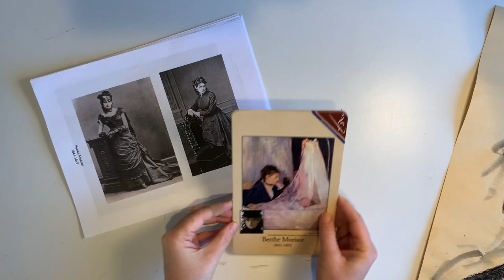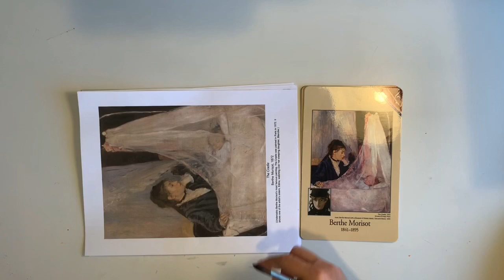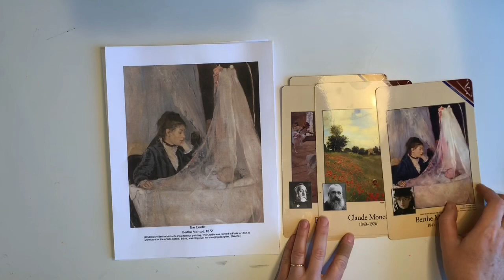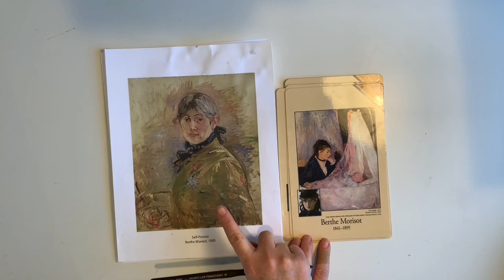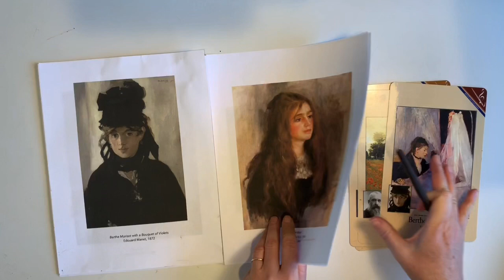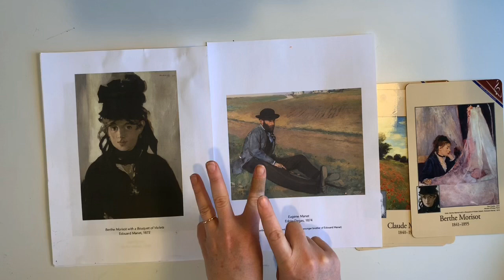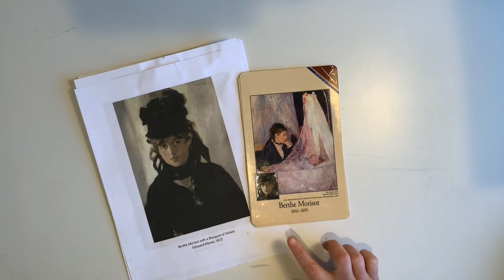Cycle 2 Week 17 - Artist Intro - Morisot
An overview of Morisot and the many connections to other Impressionist artists during the time.